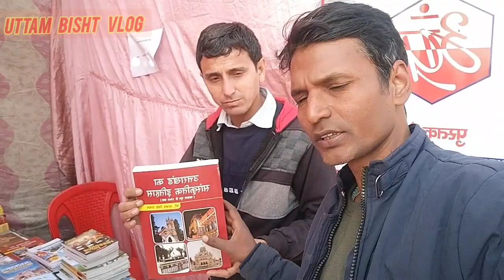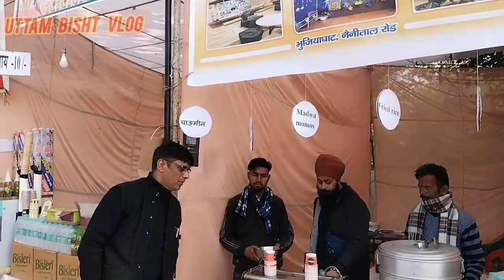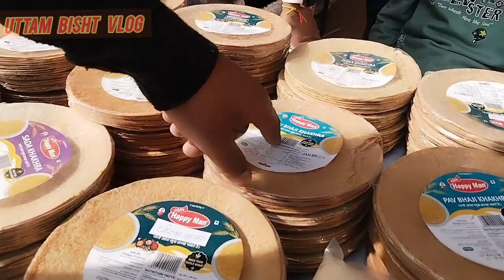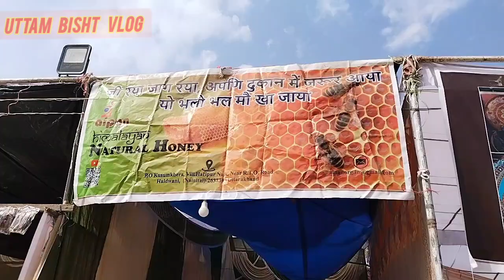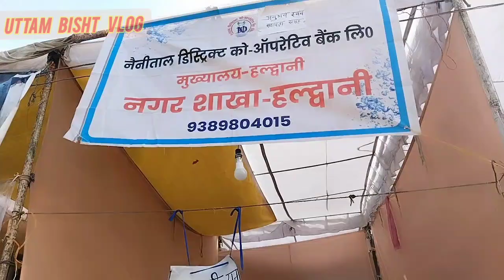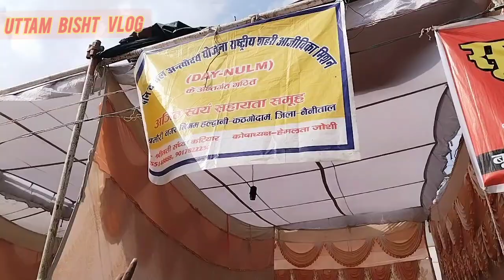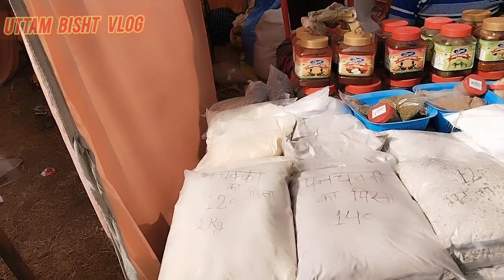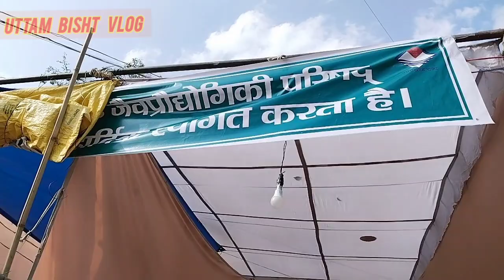कुमाऊं का सबसे बड़ा मेला उत्तरायणी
कुमाऊं का सबसे बड़ा मेला उत्तरायणी fair fastival video ‎@uttambisht  कुमाऊं का त्योहार घुघुतिया इसके उपलक्ष्य में उत्थान मंत्री में उत्तरायण पर एक बहुत बड़ा मेला लगता है और 14 तारीख को झांकियां निकाली जाती है